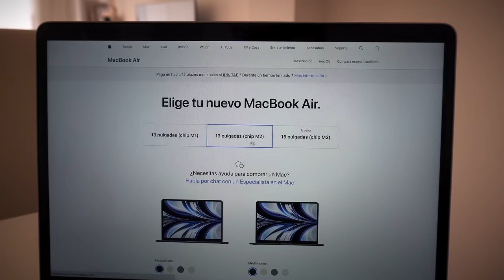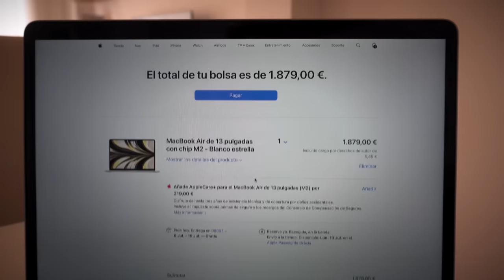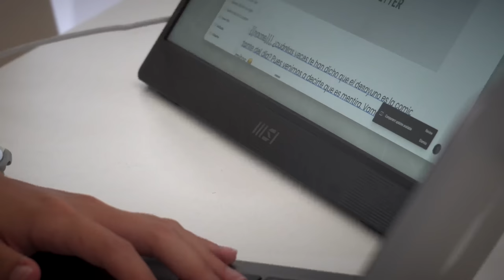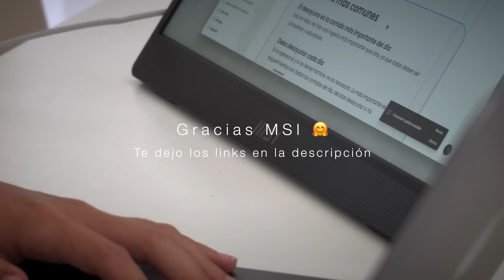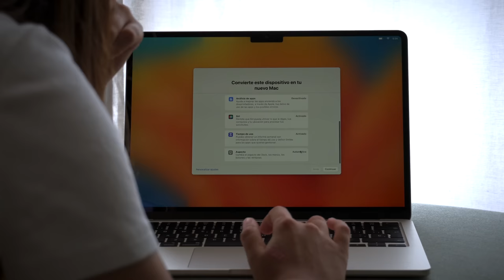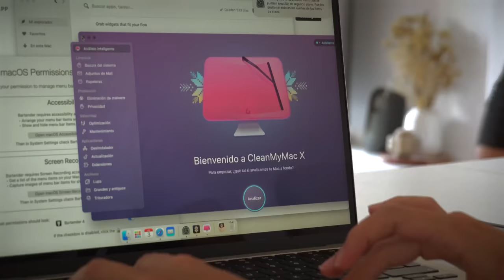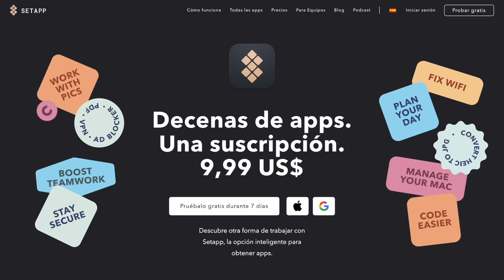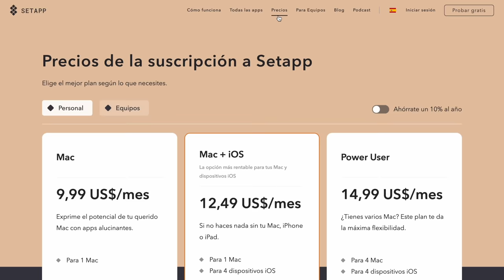Tengo nuevo MacBook (después de 9 años) 💛📒🧸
¿Cómo de fuerte es esto? 🥸

MSI ha querido enviarme productitos para que los pruebe durante un tiempo, y en el vídeo he probado:

¡Prueba GRATIS SetApp! La suscripción a Setapp te da un acceso total a una selección de apps para Mac y iOS 👉 Todo tuyo gratis durante 7 días, sin anuncios y sin complicaciones ✨

» La decisión: 00:00
» Mi elección: 02:07
» Mis motivos: 03:48
» Un nuevo día: 06:46
» Y llegó: 09:05
» Mis apps preferidas: 11:29